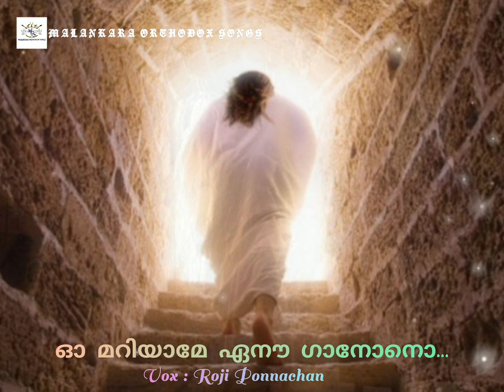ഓ മറിയാമേ ഏനൗ ഗാനോനൊ...|Resurrection of Jesus Christ | Roji Ponnachan | MOS Creations